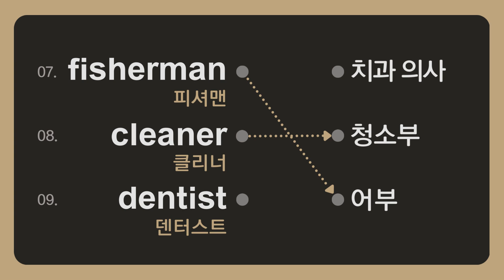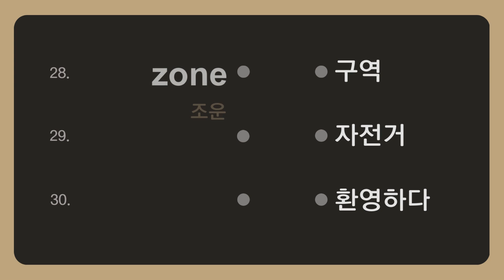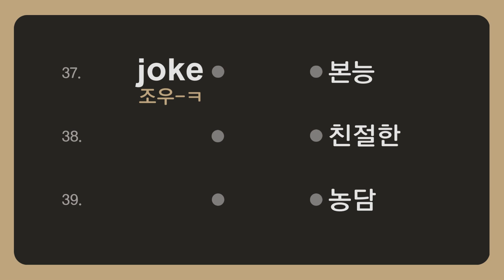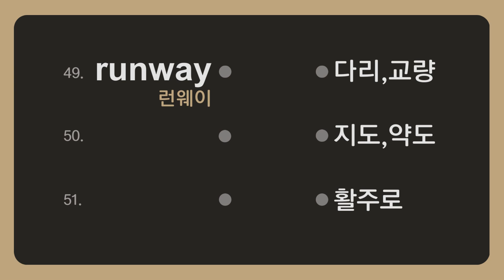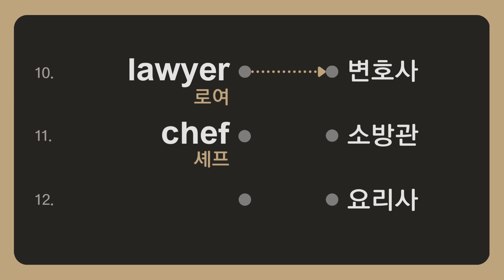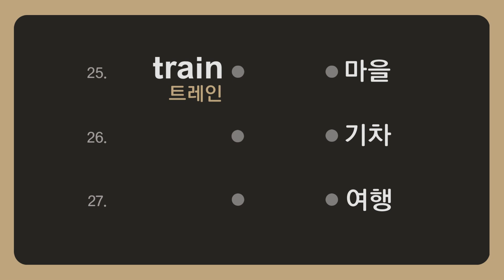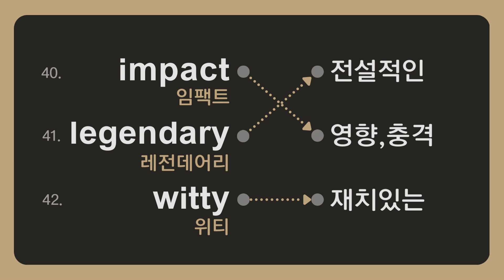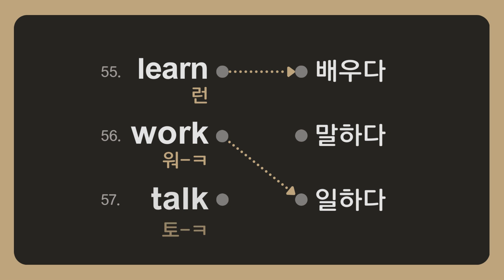기초 영어 단어 60개로 알맞은 뜻과 선 잇기 | 영어 회화를 위한 필수 단어 | 영어 단어 습득의 빠른 길 | 초보 영어 단어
이번 영상에서도 필수 영어 단어 60개를 준비했습니다.
필수 영어 단어와 숙어 60개로 알맞은 뜻과 선을 연결해 보세요.
꾸준히 틀어 놓고 보며, 들어보세요.

오늘도 여러분을 응원합니다~